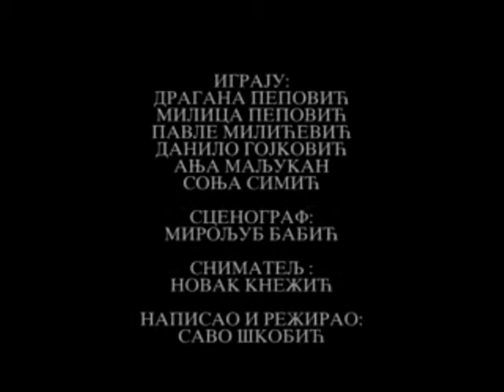"Zaljubiška" 1. dio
Snmak pozorišne predstave za djecu "Zaljubiška" , koju je napisao i režirao Savo Škobić, u izvođenju Dramske radionice "Talija" Višegrad. Scenografija, tonski i svjetlosni efekti Miroljub Babić. Snimatelj Novak Knežić.
Igraju: Dragana i Milica Pepović, Pavle Milićević, Danilo Gojković, Sonja Savić i Anja Maljukan.